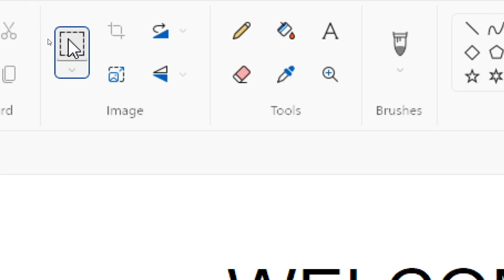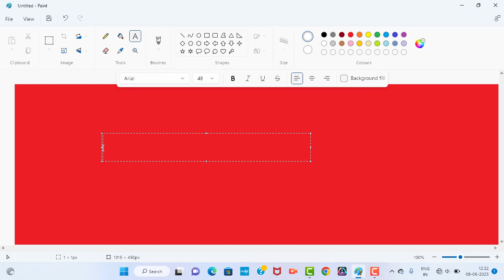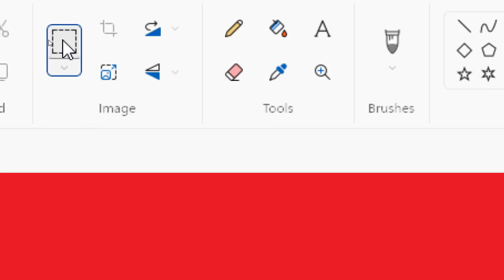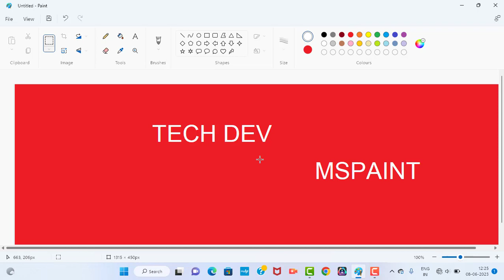MSPAINT | MSPAINT ME KISI EK SE JYADA TEXT KO MOVE KAISE KARE | COMMENTED VIDEO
Hello guys..